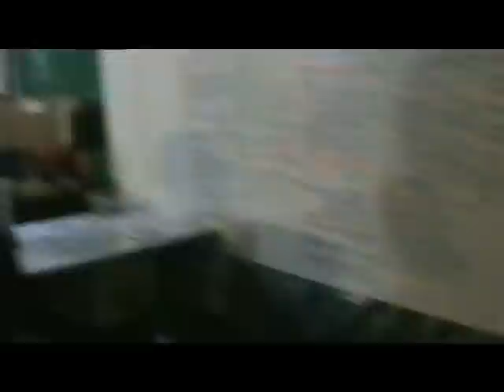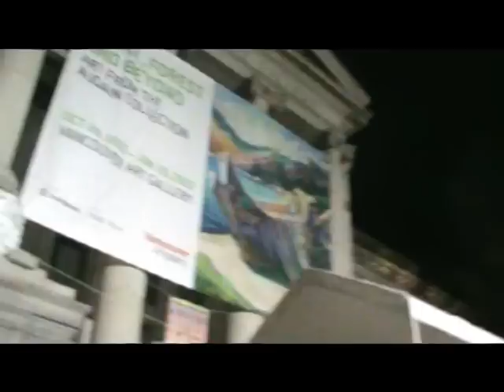Occupy Vancouver (1 of 5) - Mayor X Speaks - (Nov 7. 2011) - 72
Vancouver Art Gallery Nov. 6, 2011 located in British Columbia, Canada.

Thursday, November 10, 2011 by Patrick MarkeeFighting City Efforts to Close the Shelter Door [UPDATE:  Good News for Now]

[UPDATE:  This afternoon, following a brief hearing in New York State Supreme Court, the City agreed with the Legal Aid Society and Coalition for the Homeless NOT to implement restrictive new shelter eligibility rules for homeless adults next week.  The City agreed to hold off implementing the rules until at least December 9th, pending the ongoing legal challenge.]

OWS Man Dies After Being Shot At Occupy Burlington; Police May Shut Down Occupy Camp (Nov 15, 2011)

Occupy Wall street hypocrisy - Occupiers Furious That Homeless Are Eating Their Upscale Food (Nov 12, 2011)

Occupy Wall Street kitchen staff protesting fixing food for freeloaders (October 27, 2011)

Occupy Vancouver camp given ultimatum by police chief: leave now to avoid arrest (11/08/2011)